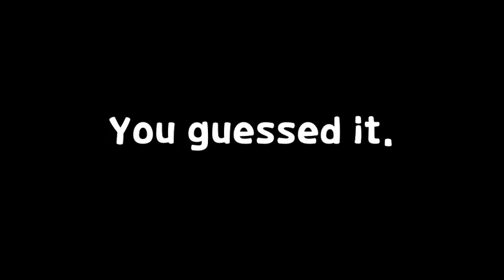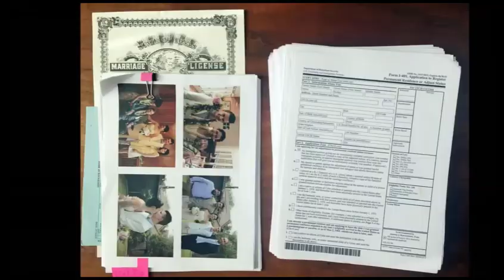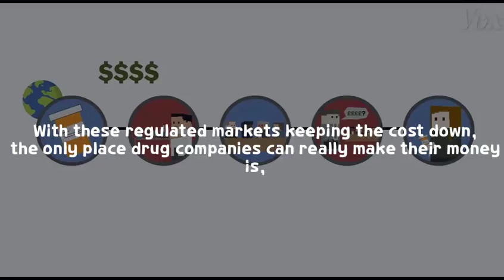You guessed it. (한국사람들은 파악 하기 힘든 영여표현)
**오늘은 You guessed it. 이라는 표현을 영상3개로 정리를 해보겠습니다. 자질구레한 설명보다는 이렇게 영상들로 정리를 하면 영어의 느낌이 옵니다! 짧지만 이렇게 공부하는것이 바람직할때가 있죠. :-)

 *100명이상의 미국인들을 직접 인터뷰하고, 미국인 Elliott와 공동제작 했어요.